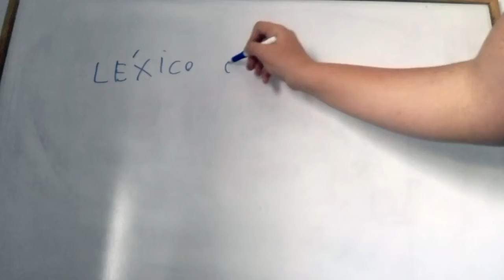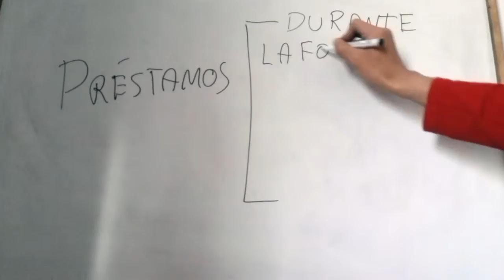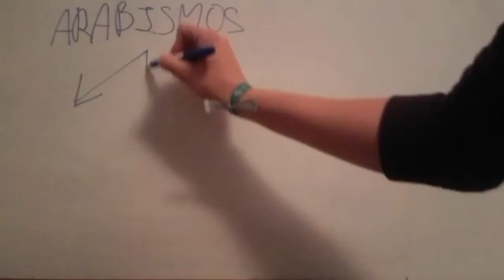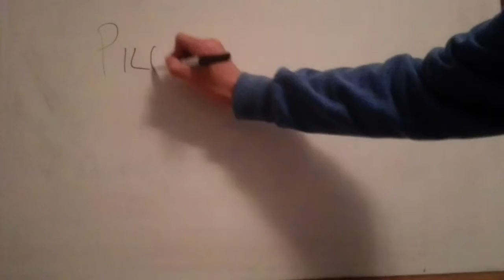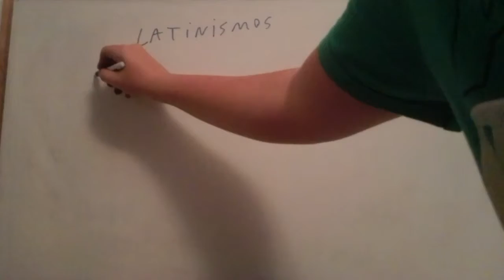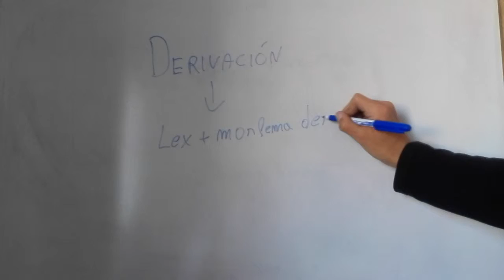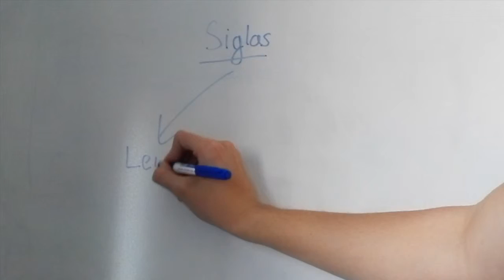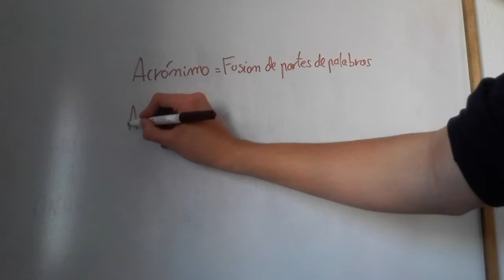Morfología Léxica por 4º de ESO B